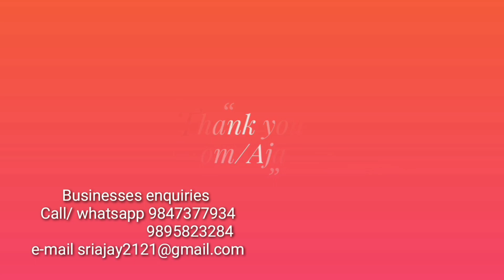Jio Free Calls Over | ജിയോ യിൽ നിന്നും ഇനി മറ്റു മൊബൈൽ വിളിക്കാൻ എക്സ്ട്രാ റീചാർജ് ചെയ്യണം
Jio യിൽ നിന്നും ഇനി മറ്റു മൊബൈൽ നെറ്വർക്കിലേക്ക് വിളിക്കാൻ എക്സ്ട്രാ റീചാർജ് ചെയ്യണം.

VLOG 174

jio diwali offer, reliance jio offer, jio 6 paise per minute, jio free calls over, free calls
fb.Com/ajaytechtips
technews
AjayTechTips
Ajay tech tips
tech Malayalam
YouTube.com/ajaytechtips
AjayTechTips.blogspot.com
Newtrickandtips.blogspot.in